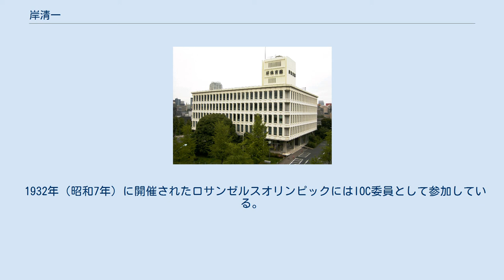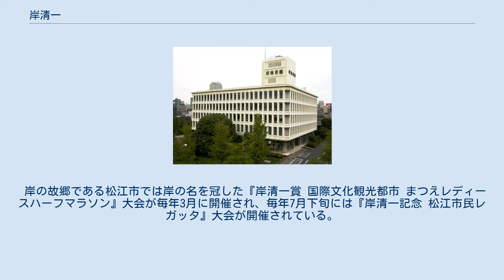岸清一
岸 清一（きし せいいち、慶応3年7月4日（1867年8月3日） - 1933年（昭和8年）10月29日）は、日本の弁護士、政治家。
国際オリンピック委員会(IOC)委員。
日本の体育・スポーツ界発展のため尽力し、“近代スポーツの父”として慕われた。
法学博士。
 慶応3年7月4日（1867年8月3日）、松江雑賀町（現在の島根県松江市雑賀町）に松江藩の下級武士・岸伴平の次男として生まれる。
小学校時代の同級生に、若槻禮次郎（第25代・第28代内閣総理大臣）がいる。
岸と若槻は血のつながりはないが、近い親類だった。
 松江雑賀小学校、島根県第一中学校（現在の島根県立松江北高等学校）、大学予備門を経て東京帝国大学法科大学英法科に進学。
 1889年（明治22年）7月に卒業後は代言人免許を受け、岸法律事務所を東京の京橋に設置、1893年（明治26年）に制度改正により弁護士となる。
 法律の調査、視察の為の数回の渡欧後、1910年（明治43年）10月に法学博士となった。
1915年（大正4年）5月から1933年（昭和8年）10月まで東京弁護士会また東京会から分裂した東京第一弁護士会の会長を務めるなど法曹界の重鎮であり、特に民事訴訟法の権威であった。
 1932年（昭和7年）3月15日には勅選の貴族院議員となり、死去まで務めた。
 1933年（昭和8年）10月29日、病気のため死去。
66歳没。
 岸記念体育会館 日本スポーツ協会にある「岸清一先生」の像（2019年6月25日撮影） 岸はまた、日本スポーツ界発展に尽くした人物として知られる。
岸は東京帝国大学在学中には漕艇選手として活躍した。
 1911年（明治44年）に大日本体育協会（日本体育協会）が嘉納治五郎によって設立された際には維持員として参画し、1916年（大正5年）には副会長に就任。
1921年（大正10年）3月に第2代会長に就任した。
 1920年（大正9年）6月には日本漕艇協会（日本ボート協会）初代会長に就任した（1921年（大正10年）6月まで、以降は顧問となる）。
 1924年（大正13年）6月 国際オリンピック委員会（IOC）委員に就任し、死去するまで務めた。
また野津謙専務理事（後に日本サッカー協会（JFA）会長）と共に大日本蹴球協会（のちのJFA）の国際サッカー連盟（FIFA）加盟(1929年)にも尽力した。
 1932年（昭和7年）に開催されたロサンゼルスオリンピックにはIOC委員として参加している。
 1924年（大正13年）3月に紺綬褒章を受章した。
岸の故郷である松江市の島根県庁には岸の銅像があり、1964年に除幕式が行われた際には当時のIOC会長であったアベリー・ブランデージが自ら出席し、『東京オリンピックの開催は岸の偉業である』と讃辞を述べ、岸の功績を讃えた。
 岸の死後に遺言により100万円の寄付がなされ、1940年（昭和15年）にお茶の水に岸記念体育会館が建設され、1964年（昭和39年）の東京オリンピック開催を機に同年7月に渋谷の代々木に移転された。
2018年（平成30年）11月8日、日本スポーツ協会理事会で岸記念体育会館を新国立競技場の隣接地に移転し「JAPAN SPORT OLYMPIC SQUARE」と名称を改めることとなり、館内に「岸清一メモリアルルーム」が設けられることが決定した。
 2019年（平成31年）4月6-7日、岸清一の胸像が同月30日に竣工した「JAPAN SPORT OLYMPIC SQUARE」の前に岸記念体育会館から移設された。
 岸の故郷である松江市では岸の名を冠した『岸清一賞 国際文化観光都市 まつえレディースハーフマラソン』大会が毎年3月に開催され、毎年7月下旬には『岸清一記念 松江市民レガッタ』大会が開催されている。
また岸が漕艇選手出身だったということで松江市に2019年3月、『岸清一記念艇庫』が建てられオープンした。